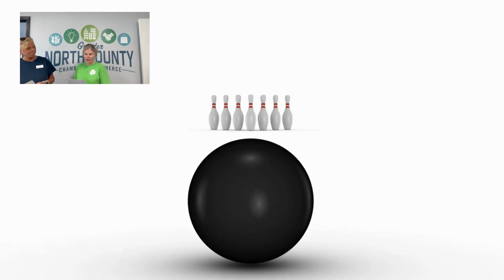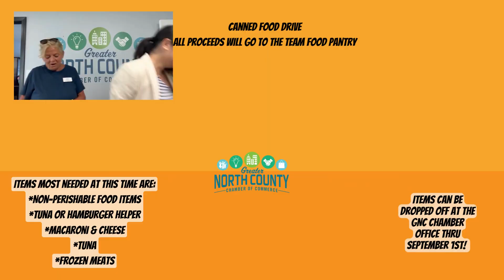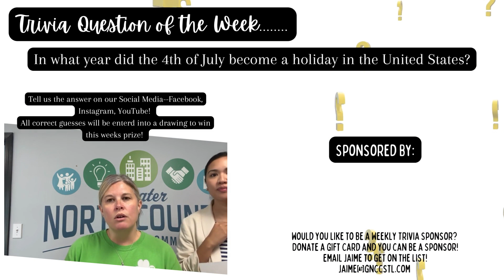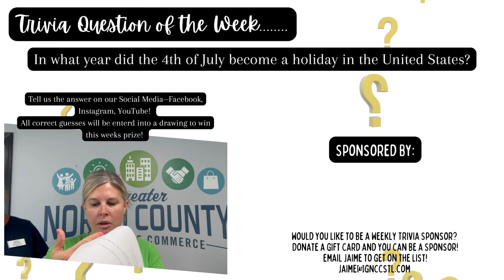Happy Monday!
Welcome our new members!
*March Home Staging
*My Scholar LLC
*Bellefontaine Cemetery & Arboretum
*Castle Stone Products

Tuesday, July 4th
*GNC Chamber Office Closed

*Leads Group 1 @ 7:30 am - Helfers

Tuesday, July 11th
*Women In Networking Luncheon
Noon
Ferguson Brewing Company
Please register online here!

NoCo Treasures
Vote for your favorites in North County!
Watch for the new category this Wednesday!
We will recognize all of the winners at our September Luncheon!

Annual Scholarship Bowling Tournament
*Thursday, August 3rd at Crest Bowl
Registration is open now!

10th Annual Women's Empowerment Seminar
*Friday, September 22nd at The May Center @ SSM Health DePaul
10 am to 2 pm
Early Bird Tickets are available!  Register here!

Save the Date-Nite of Stars Gala!
*Friday, December 1st

Community Service Drive
*Canned Food Drive for Team Food Pantry
*Items most needed are: Non-Perishable Food Items, Tuna & Hamburger Helper, Macaroni & Cheese, Tuna, Frozen Meat
*Items can be dropped off at the GNC Chamber Office or start a collection at your business!  We'll pick up and take a photo!

Weekly Trivia Question
*This week's winner will receive an a $20 Gift Certificate from Mann Meats! Watch the video below and leave your answer on our YouTube Channel, or Facebook or our Instagram page and we'll draw for the winner on Monday next week